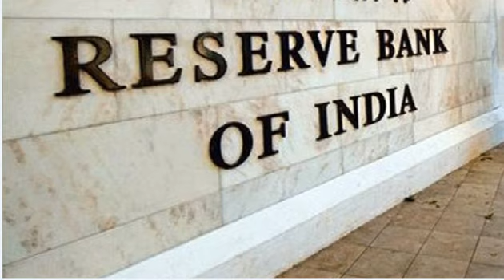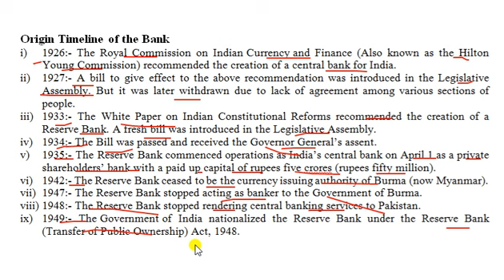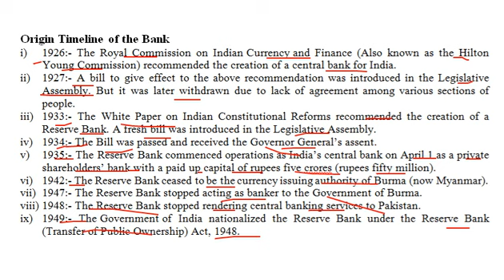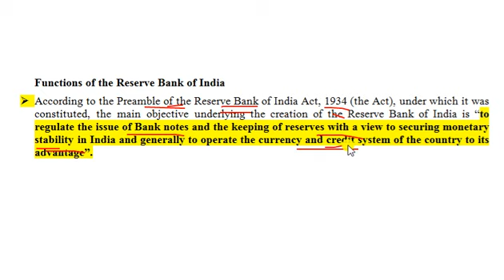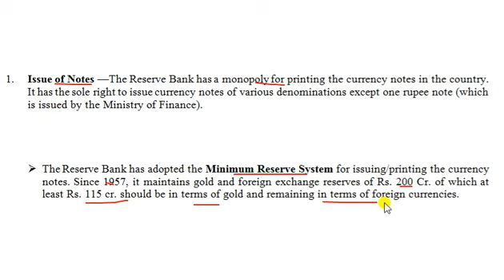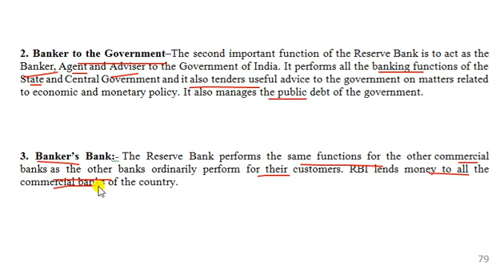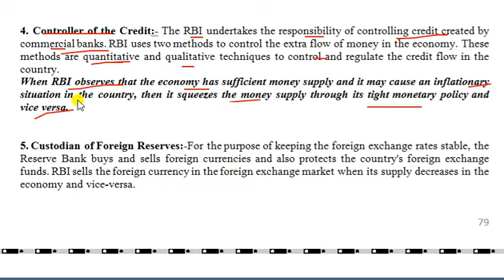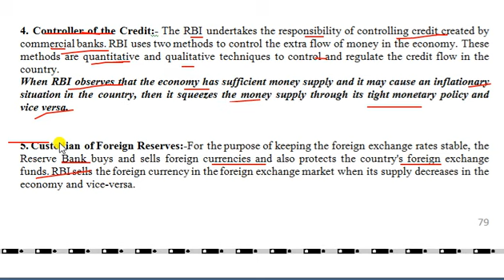Reserve Bank of India Lecture 02